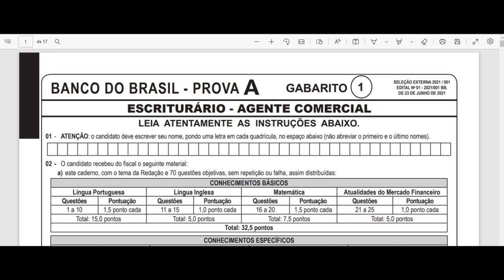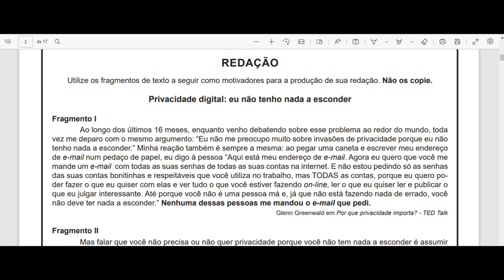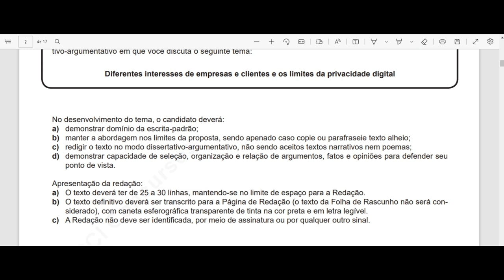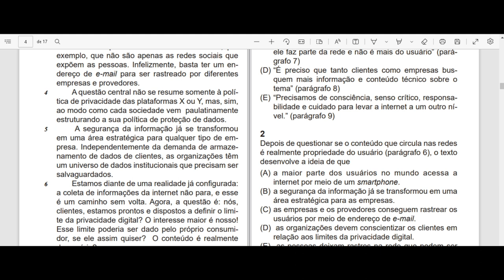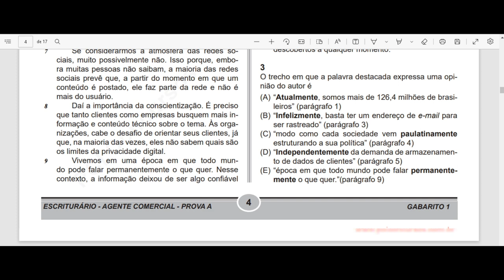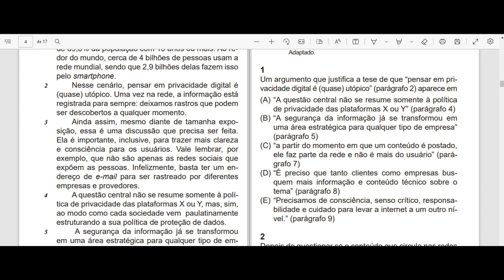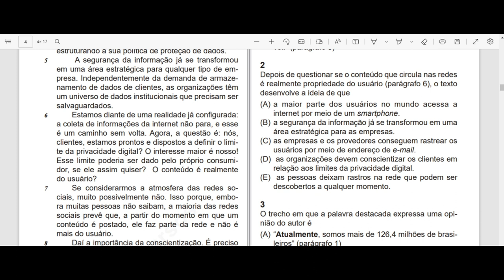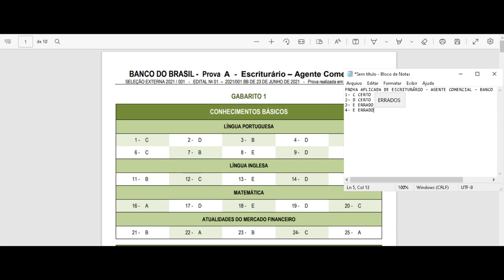PROVA APLICADA DE ESCRITURÁRIO AGENTE COMERCIAL – BANCO DO BRASIL 2021